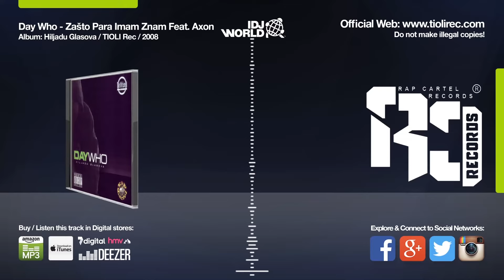Day Who - Zasto Para Imam, Znam Feat Axon